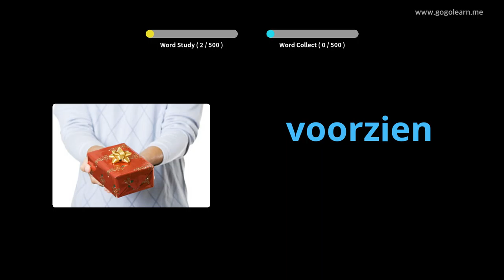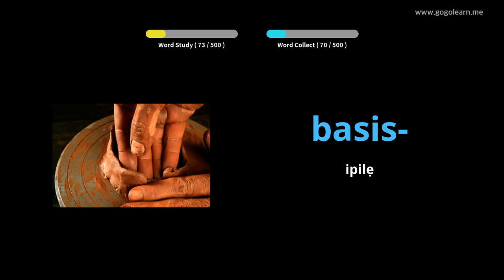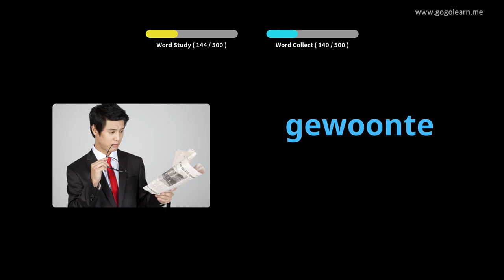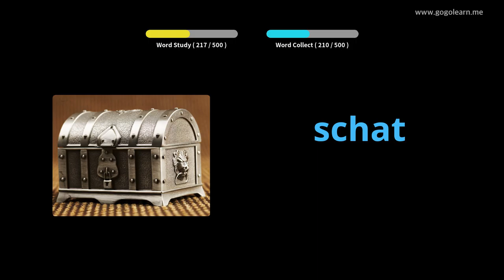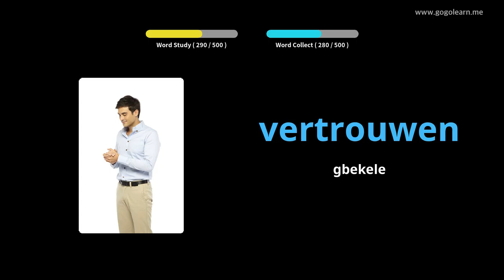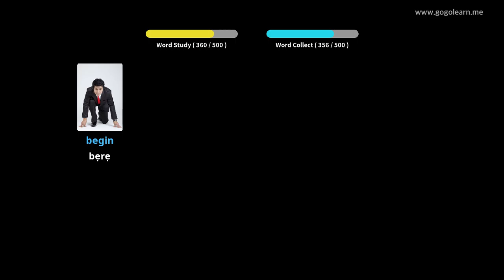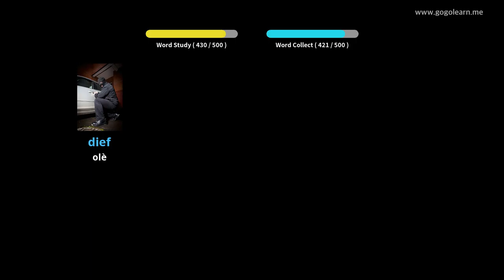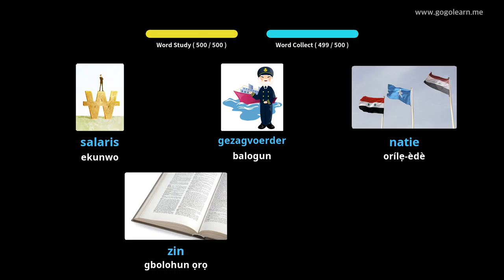Ile-iwe Secondary Ipilẹ Ipilẹ Dutch | Golearn